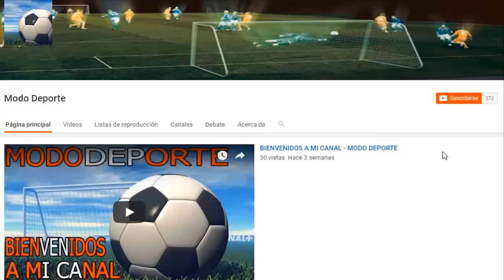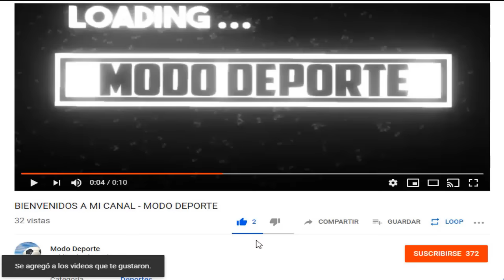Neymar LESIONADO y NO jugara | Colombia vs Uruguay Fecha y Hora | Jose Soto hablo de Alianza Lima